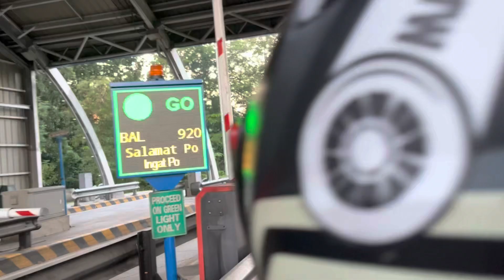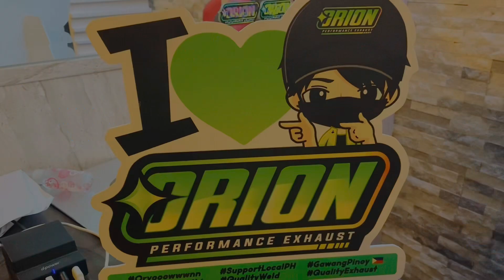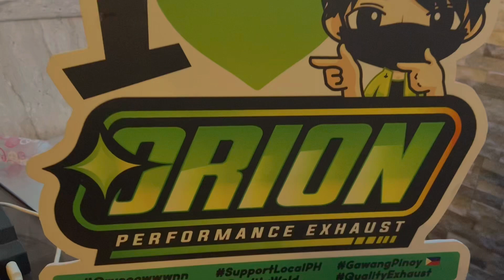Lets go to Orion Muffler Shop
Lets go and get a new muffler done
Thanks to Orion Muffler Shop
Solid